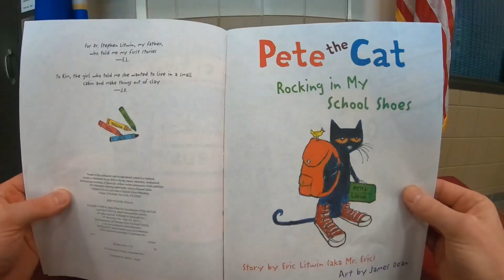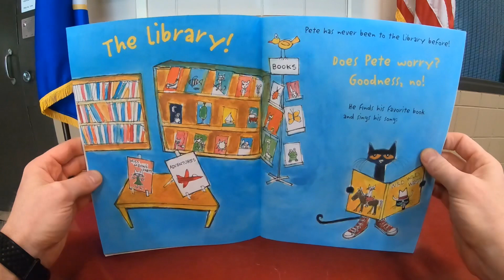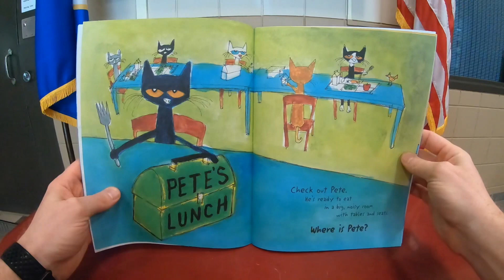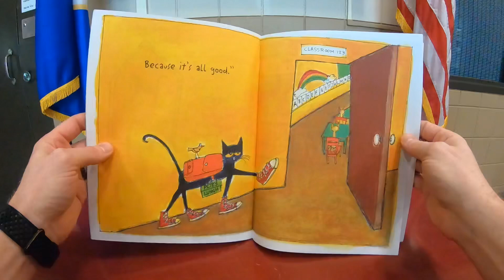Pete the Cat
Correctional Officer Brian Burke stopped in to ReadWithUs today. Please share with a friend.